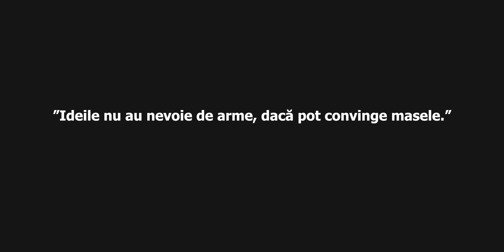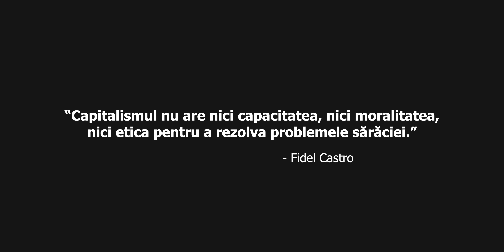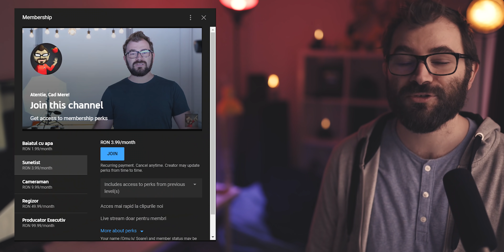Ipocrizia Iubitoare A Lui Fidel Castro